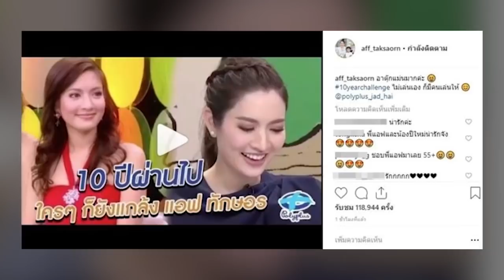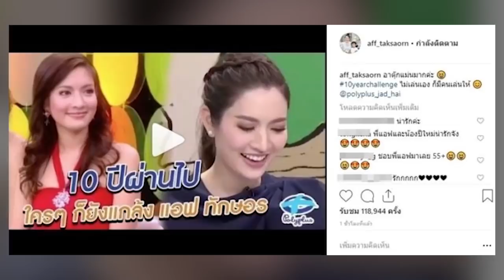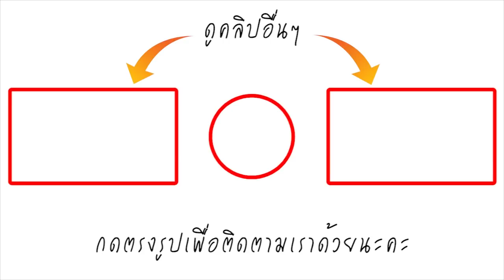แอฟ ทักษอร เผย เมื่อ 10 ปี ตุ๊ก ญาณี แม่นมาก ไม่เล่นเองก็มีคนเล่นให้-ช่วงนี้โดนหนัก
แอฟถึงกับต้องเอาลงไอจี – หลังคลิป 10yearchallenge ของตัวเอง เมื่อ 10 ปีที่แล้ว แถมบอก ตุ๊ก ญาณี ที่บอกไว้ตอนนั้น แม่นมากเลย

โดยแอฟ ทักษอร รีโพสต์คลิปทางรายการ ตามกระแส 10yearchallenge เป็นคลิปของตัวเอง เมื่อ 10 ปี ที่แล้ว ไปออกรายการดัง พร้อมแคปชั่นว่า